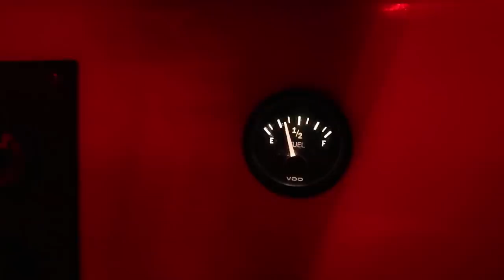Sailing Around the World isn’t Always About Sailing | S04E04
We used to think our biggest challenges while sailing around the world would be storms, big waves, and strong winds. But sailing is only half the battle; the other half is maintaining our sanity while doing boat work in less than ideal circumstances and on a tight budget. In this episode we narrow down our boat projects for the pacific crossing and strategize how we’ll get all of our materials to our marina in Panama.

[ HELP IMPROVE THE QUALITY OF OUR VIDEOS ]